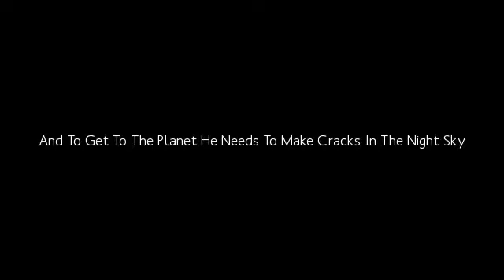My Stupeflix Video